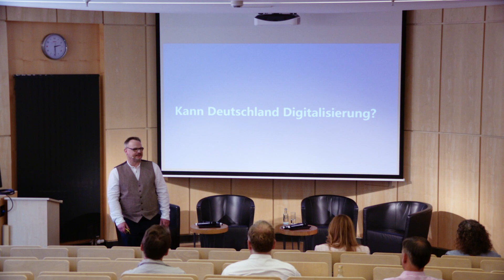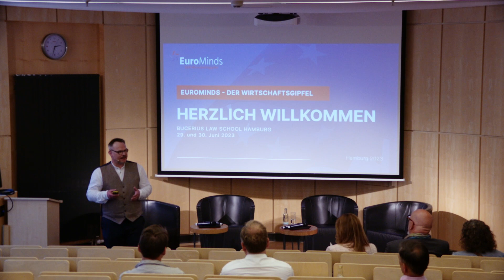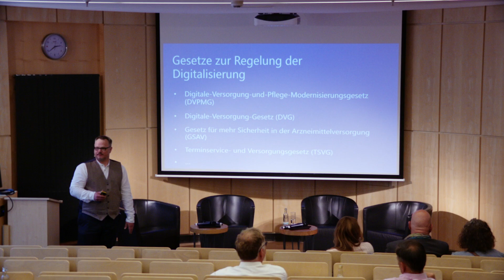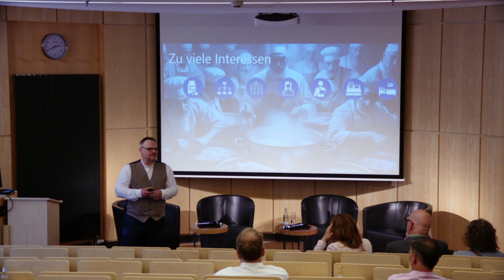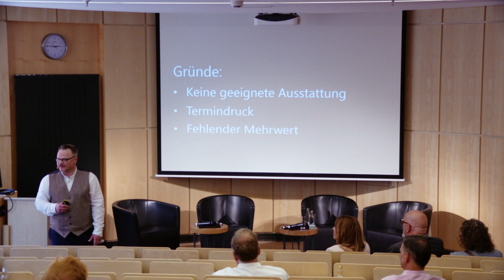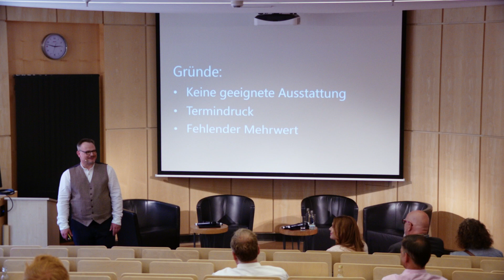EuroMinds 23 Forum-Bühne Keynote "E-Rezept, E-Patientenakte, E-Detailing" von Thomas Zadro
Keynote "E-Rezept, E-Patientenakte, E-Detailing – Wie wir die Digitalisierung Verschlafen" mit Thomas Zadro - Project Director Syneos Health